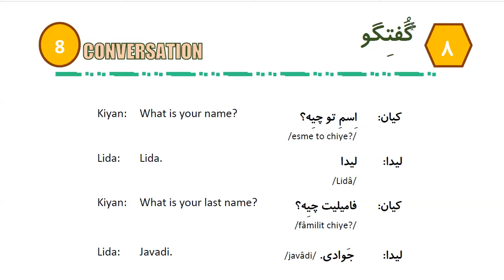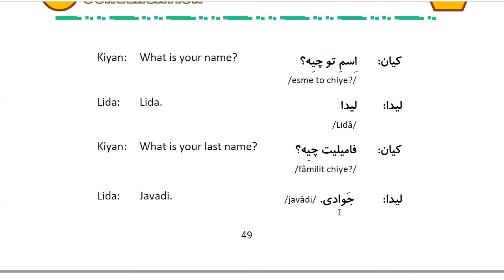Learn to Speak Persian FAST: For Beginners - Lesson 3- What is your name? - Part 5